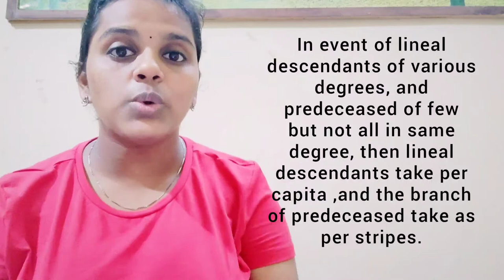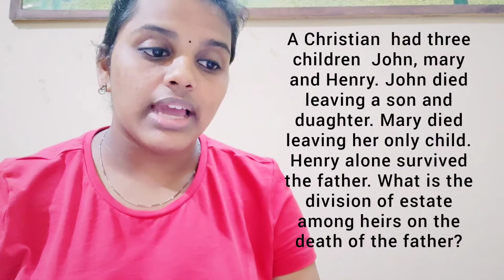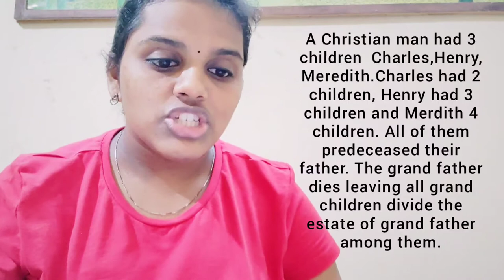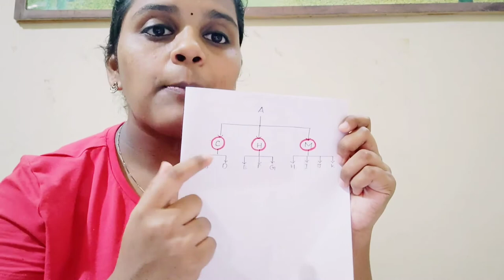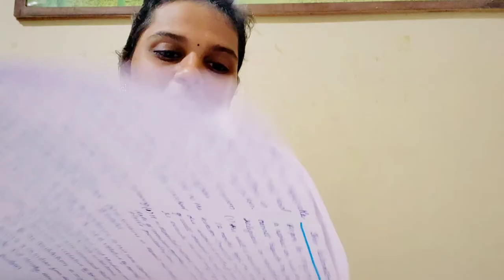Indian succession act 1925 | Domicile | Christian intestate succession.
Christian intestate succession explained in Malayalam.

                 Queries answers:
1. Features of Indian Succession act.
2. What is domicile?
3. Forms of domicile.
4. Consanguinity.
5. Christian intestate succession
     General principles of Christian   intestate succession.
      Order of Succession.
       Rule of distribution.
6. two family law previous year questions